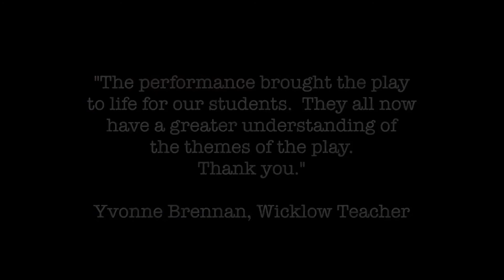The Merchant of Venice Session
The Merchant of Venice Session from "Shakespeare Sessions for Schools" by Cyclone Rep.